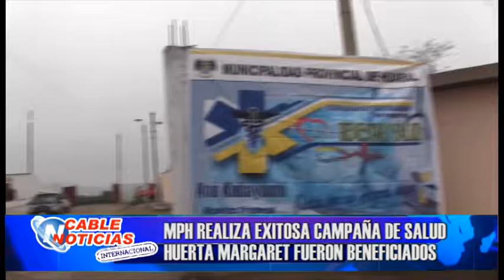MPH REALIZA EXITOSA CAMPAÑA DE SALUD POBLADORES DE HUERTA MARGARET FUERON BENEFICIADOS